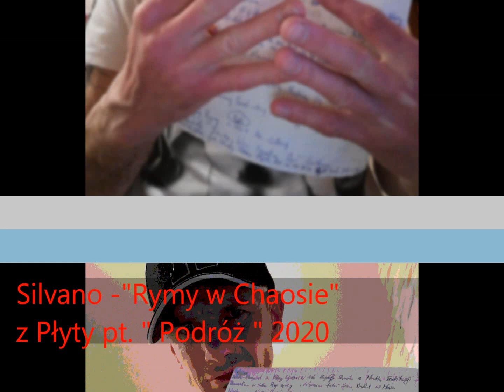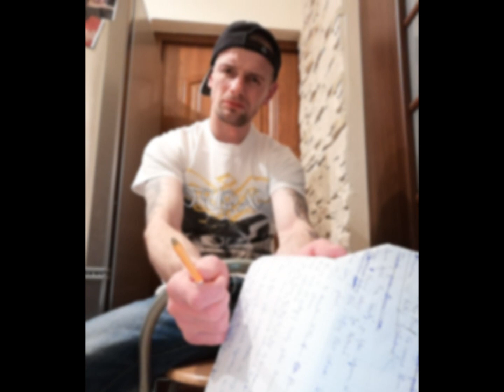Silvano - Rymy w chaosie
Utwór z płyty pt "Podróż", która została napisana na przełomie lat  2018/2019.

Rap: Silvano
Beat: Bankrupt Beats